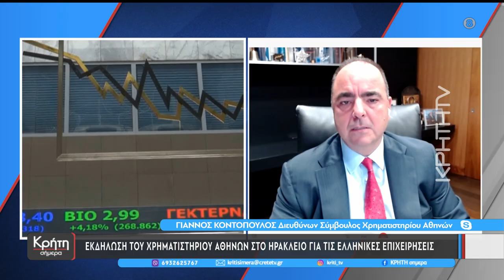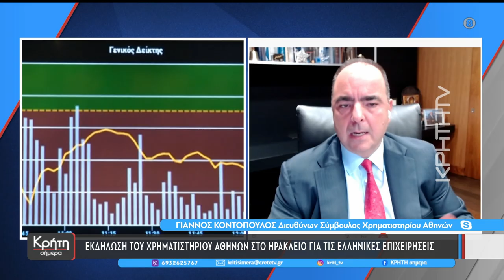Ο Διευθύνων Σύμβουλος του Χρηματιστηρίου Αθηνών στην "Κρήτη Σήμερα"